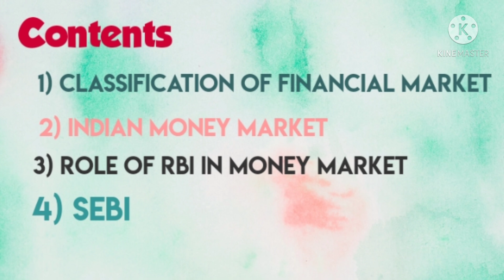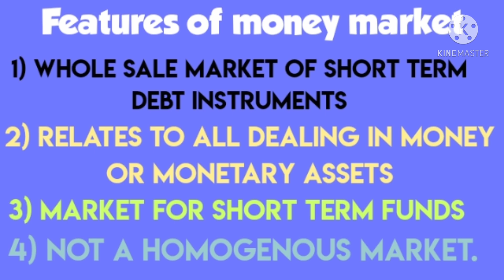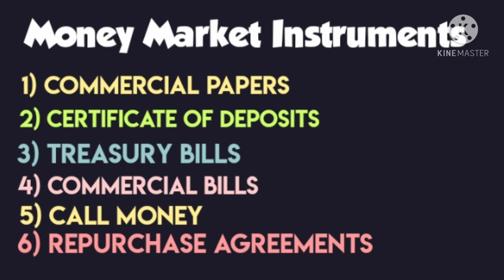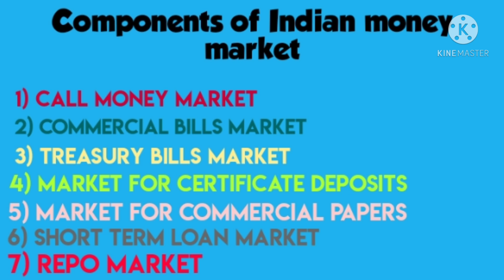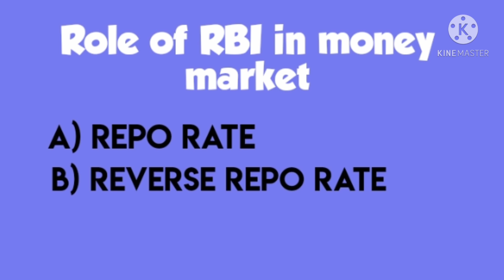Indian Financial System || Part 2 || Financial Markets and Operations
My Amigos.
Video discussed about Financial Markets and operations Module 1 Part 2( Indian financial System) for BCOM ,students and also revision series for Bcom ,CA,CMAstudents.